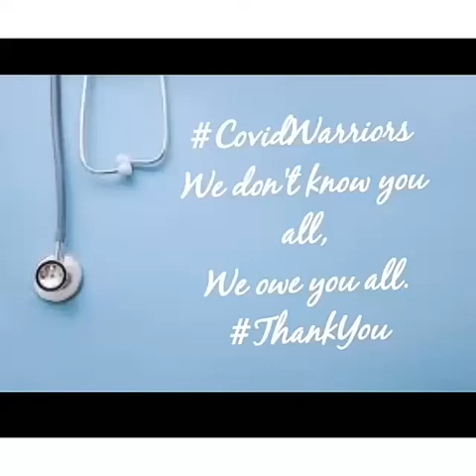To the warriors, we owe you